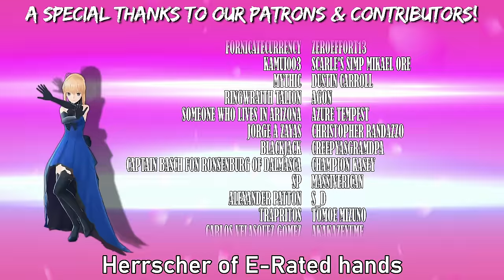FGO's Manga are INTENSE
The Fate franchise has a ton of different media.  Today, I want to show off the amazing Fate manga adaptations you can read!  Specifically, we'll be covering five of Fate/Grand Order's Epic of Remnant Manga.

This channel thrives on viewer support.  Perks include Lessons in Magecraft, exclusive Manga, early access, vocal shout outs, editing/vtuber advice, and the ability to request a specific video!